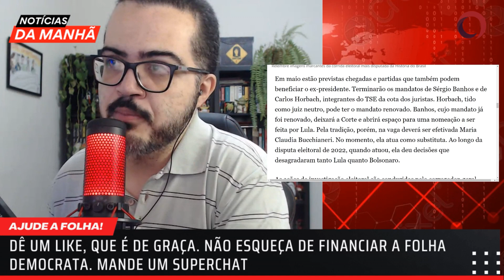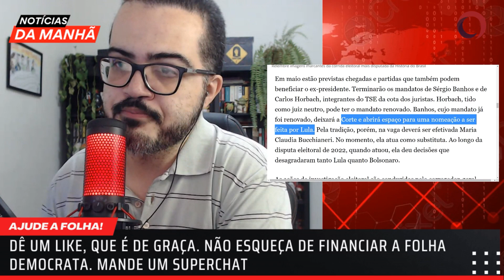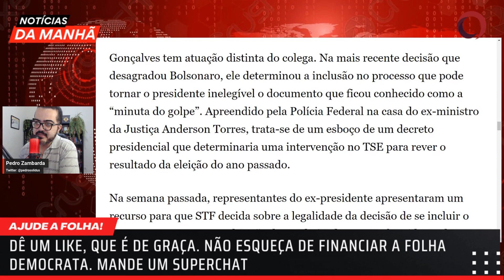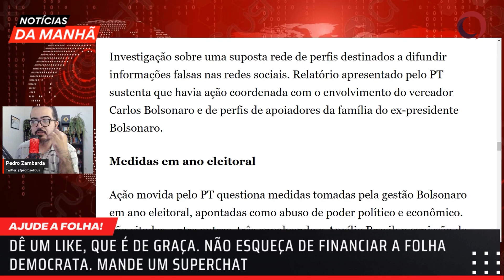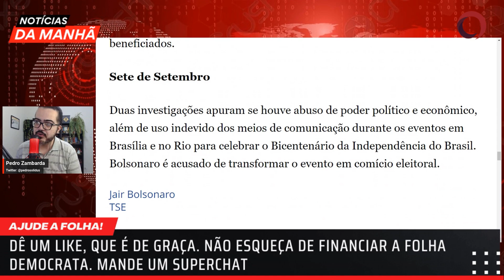Defesa de BOLSONARO tenta empurrar julgamento que pode torná-lo INELEGÍVEL